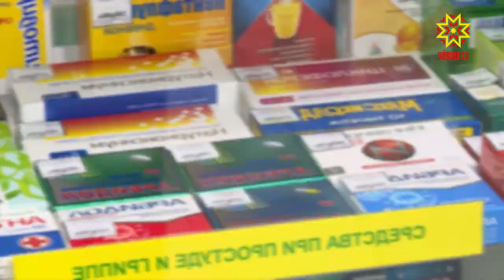Пысăк тиевлĕ автомашинăсене çӳреме чараççĕ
Пуш уйăхĕн 22-мĕшĕнчен пуçласа ака уйăхĕн 20-мĕшĕччен регион шайĕнчи тата муниципалитетсене çыхăнтаракан çулсем тăрăх йывăр тиевлĕ автомашинăсене çӳреме чараççĕ. Кун пирки Чăваш Ен Пуçлăхĕ Олег Николаев  республика ертӳлĕхĕпе ирттернĕ канашлура пĕлтерчĕ. Анчах та ку йĕрке пассажирсем илсе çÿрекен автобуссене, апат-çимĕç, эмел турттаракан автомобильсене пырса тивмест.